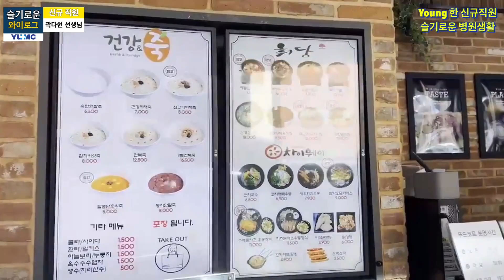0한 신규직원의 슬기로운 병원생활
신규 임상병리사의 슬기로운 병원 생활 [영남대학교병원 브이로그]
(영남대학교의료원 슬기로운 Y-Log 영상 공모전 우수상 수상작)